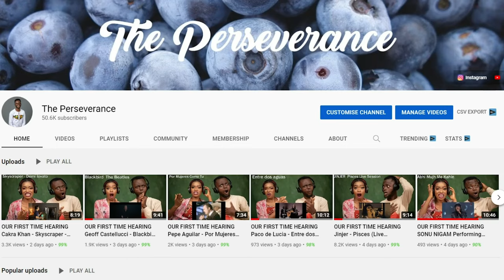BLACK GUY reaction to Bill Burr Jokes That Would Get You Cancelled in 10 Seconds